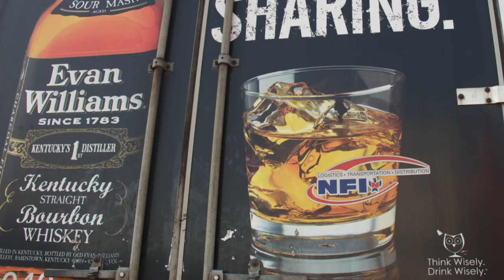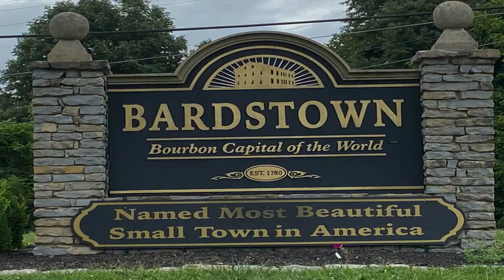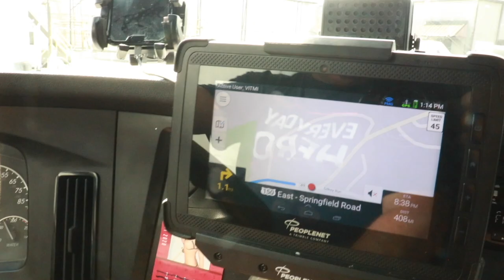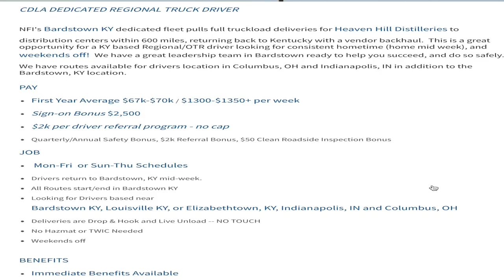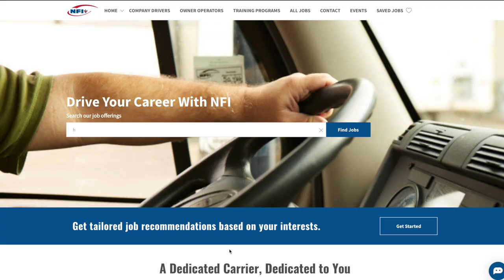Dedicated Account, Bardstown Kentucky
online application. for Account mentioned and others
A peek inside the Heaven Hill Account out of Bardstown, Kentucky "The bourbon capital of the World"
5 -6 Day schedule, Requires 1-year experience, Immediate Benefits upon being hired.
Please include Trucker Jim as your referral source of how you learned about NFI

Be Safe out there and Keep on Truckin

blue parrot headset (450)